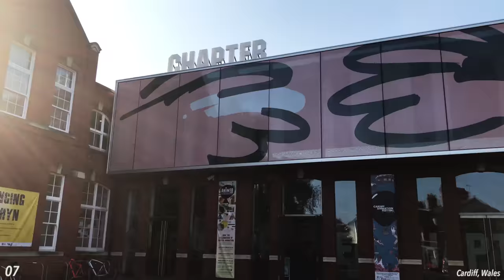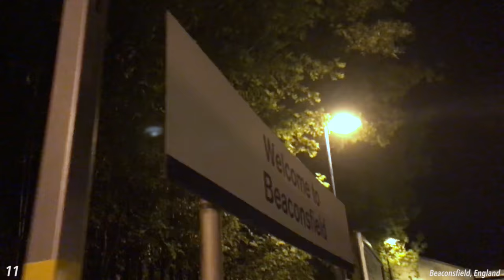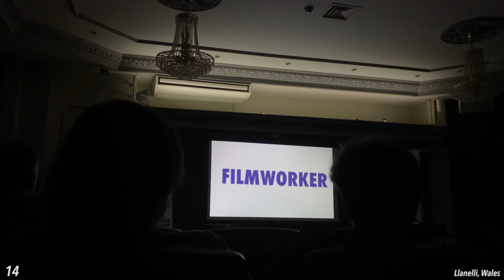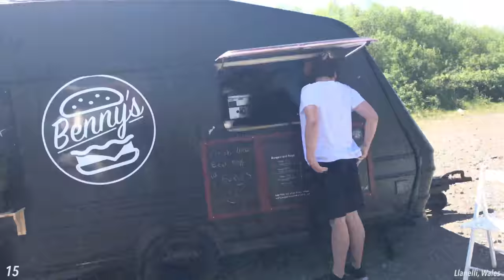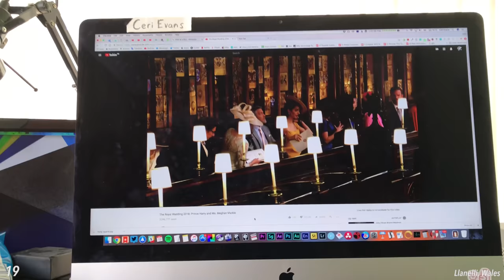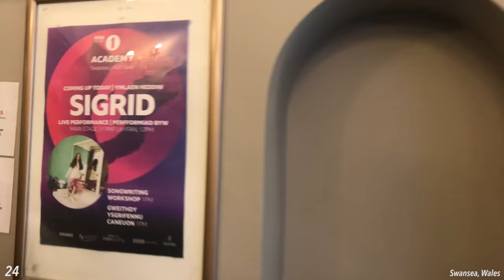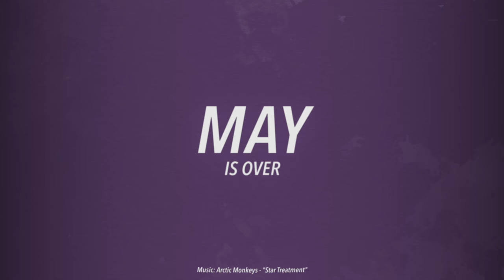MAY - OFF TO FILM SCHOOL (NOT REALLY) | Monthly Vlog #29 [4K]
in the ongoing weather saga, now it's really fucken hot